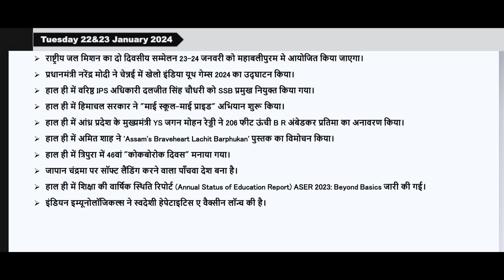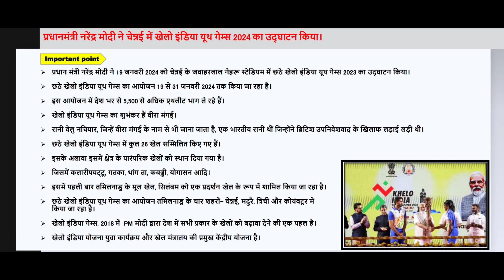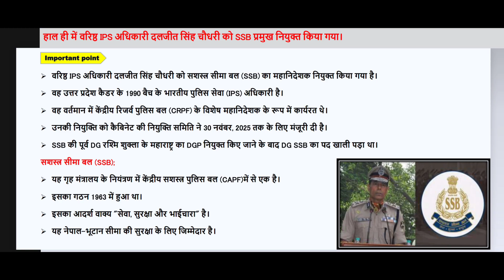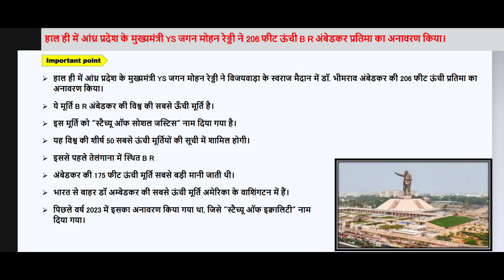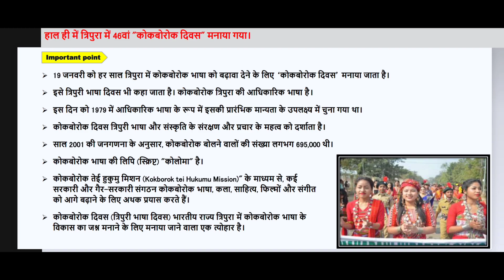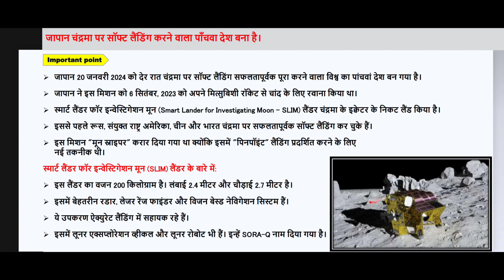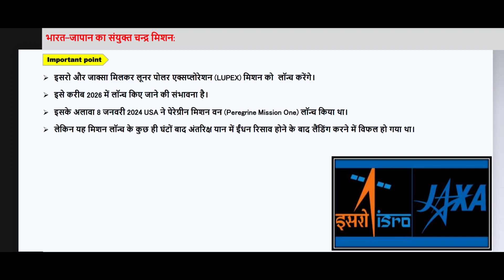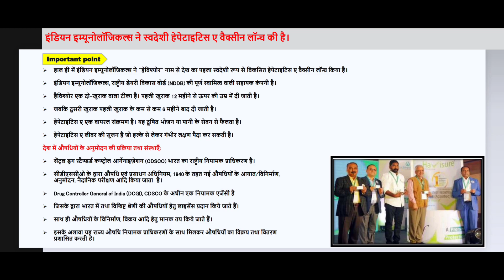22-23 Jan 24 Current Affairs । Current Affairs 2024 । Current Affairs Hindi । Daily Current Affairs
22-23 January 2024 Current Affairs । Current Affairs 2024 । Current Affairs Hindi । Daily Current Affairs

Dear friends this is my Official YouTube Account for Daily Current Affairs.
Our platform is specially focused on Current Affairs for all yours Examinations.

22 January 2024 current affairs
23 January 2024 current affairs
22 January 2024 current affairs hindi
23 January 2024 current affairs hindi
current affairs January 2024 hindi
Current affairs in Hindi
best current affairs news channel
daily current affairs news channel
ssc gd gk daily class
gk current affairs 2024 January
gk daily current affairs hindi
Current affairs update in Hindi
Current affairs hindi medium
Current affairs hindi main
Current affairs by SG
Weekly current affairs hindi
Monthly current affairs hindi
Current affairs for competitive exam hindi
Delhi police current affairs 2024 hindi
Upsssc per current affairs hindi
Delhi police exam 2024
Delhi police exam current affairs
important current affairs hindi 2024
Current affairs for State pcs
Current affairs hindi for banking exam